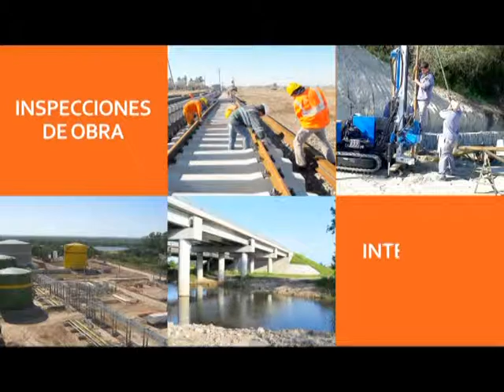Cifras TV del 20/12/2015 - BLOQUE 1